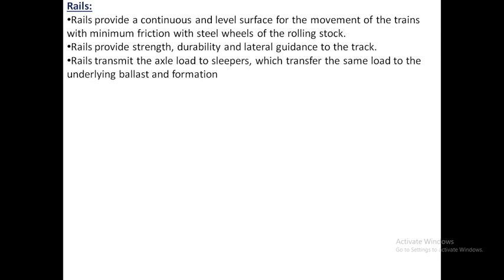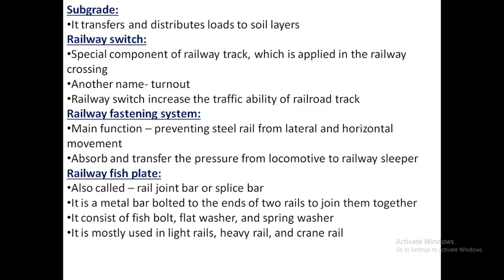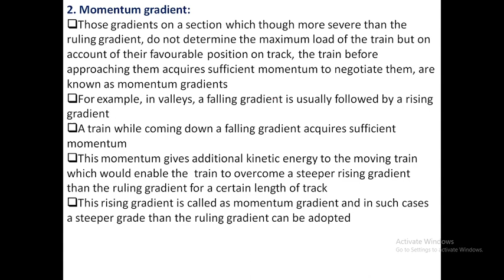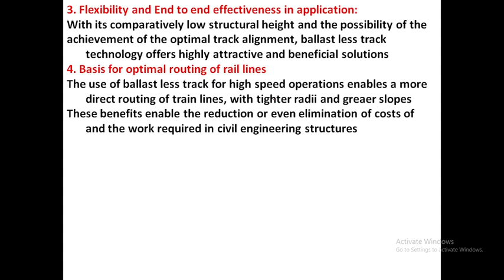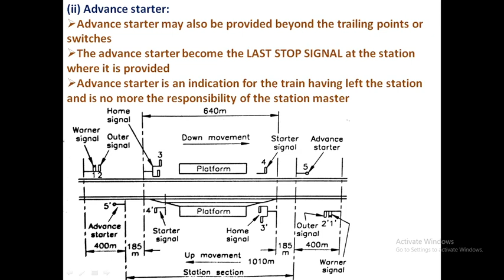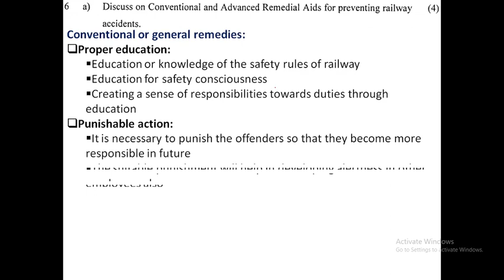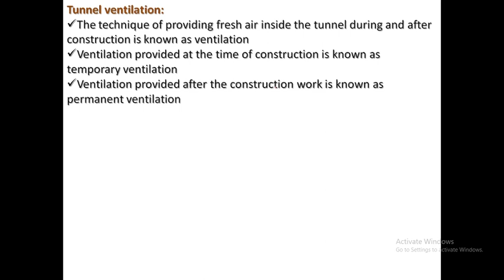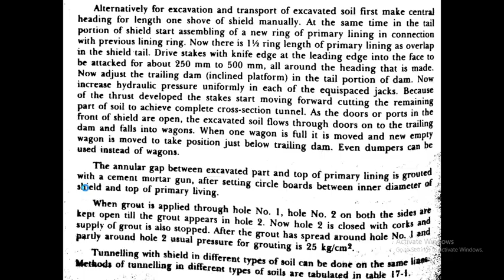CE407: Transportation Engineering II - December 2018- KTU solved qn paper